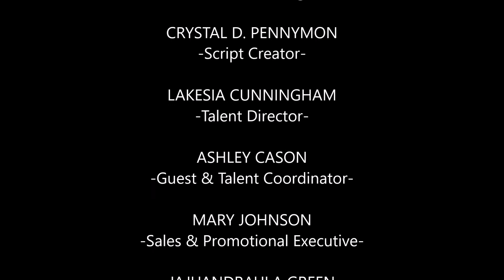RLCINC PROUDLY PRESENTS: THE ABSOLUTELY AL SHOW- "MELODY & COMEDY" FEATURING MARCIA WALLER 6.12.20